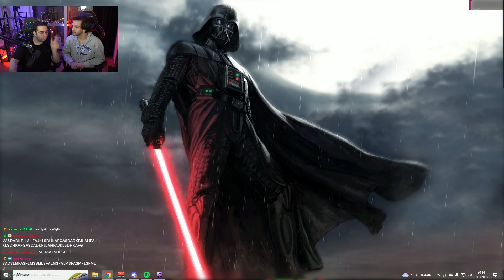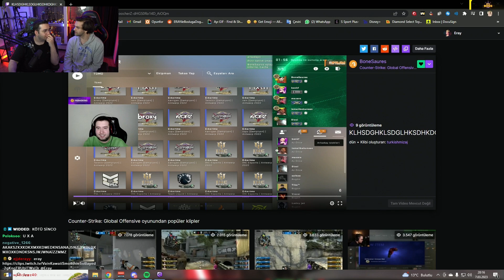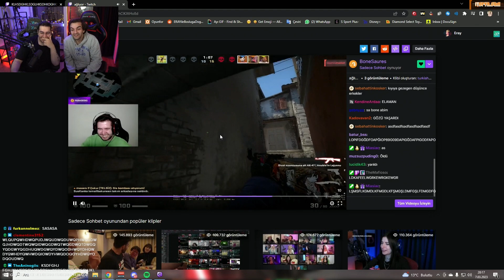Eray | Ebonivon ile BoneSaures'in Kliplerine Bakıyor